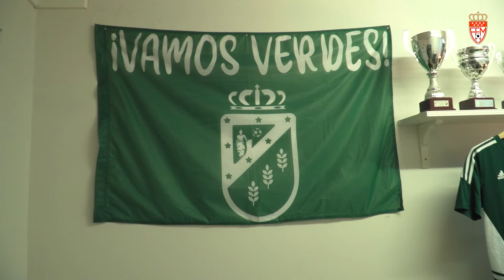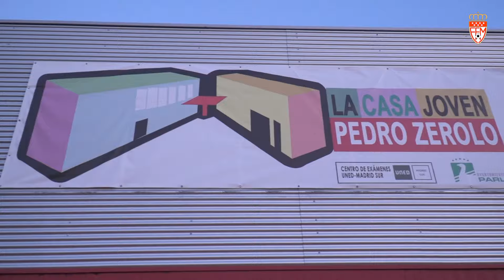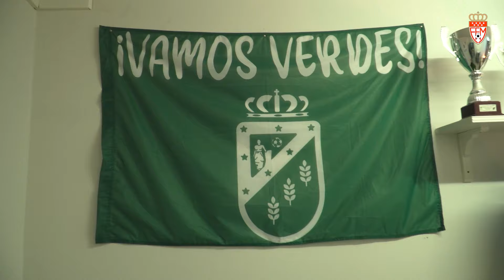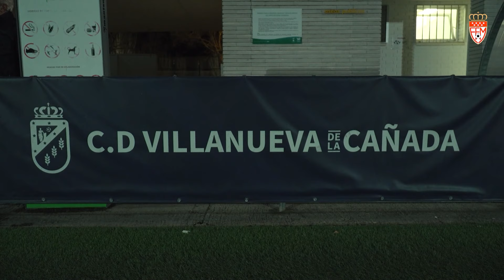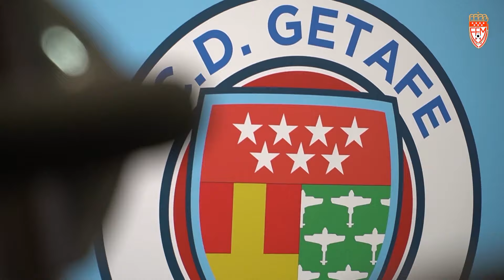FÚTBOL MADRID' LA OTRA TELEMADRID (13 de enero de 2024)